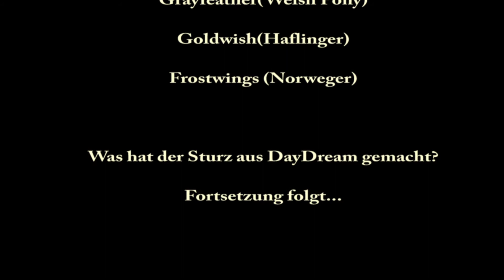[SSO] DayDream - Never give up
Hei ihr da draußen!
Heute habe ich den ersten Teil von meiner SSO Serie für euch:) da es schwieriger zum filmen etc als in Sims ist, bitte ich euch etwas nachsichtig zu sein! Lasst mit gerne eine Bewertung da, bis dann:)

-Inhalt-

Lia, ein junges Mädchen arbeitet auf dem Gut Silverglade als Stallhilfe. Eines Tages steht ein großes Rennen an, an dem das beste Pferd des Stalls, DayDream teilnehmen und sich zu den großen Rennen der Welt qualifizieren soll. Doch dann geschieht ein Unglück und für DayDream ist nur wenig Hoffnung übrig, aber Lia will sie nicht aufgeben. Wird es ihr gelingen DayDream zu therapieren?